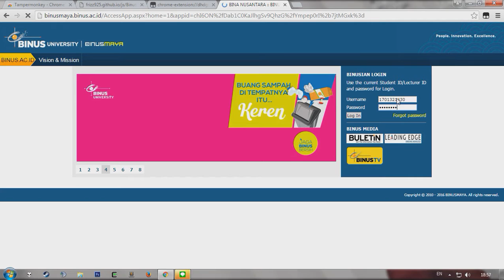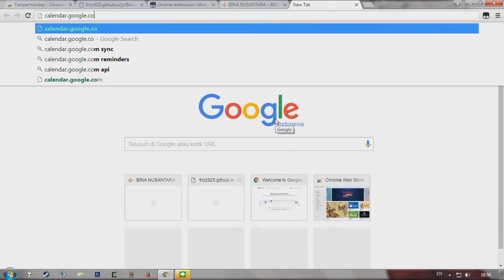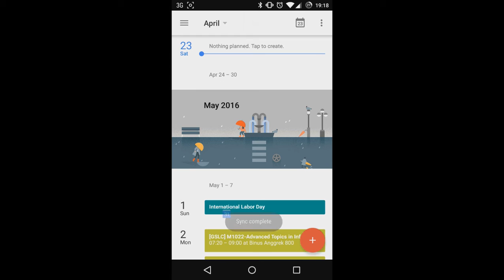Binusmaya - Google Calendar Integration Userscript Guide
This example uses Google Chrome as the browser and Binusmaya Exam userscript.

The userscripts are completely safe and won't steal any credentials.

Same steps can be applied on Firefox using Greasemonkey plugin

00:00 Download and installing Tampermonkey plugin
00:15 Installing userscript
00:38 Using the userscript
01:55 Viewing the schedules on Google Calendar via web browser
02:15 Viewing the schedules on Google Calendar via Android phone